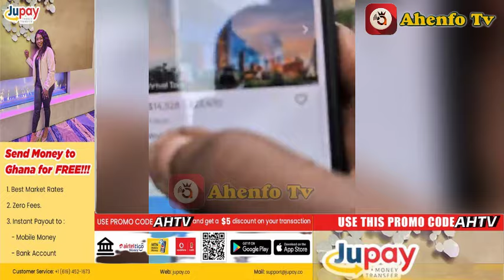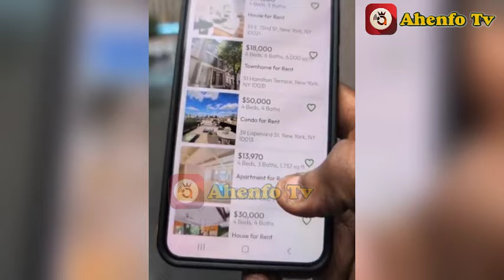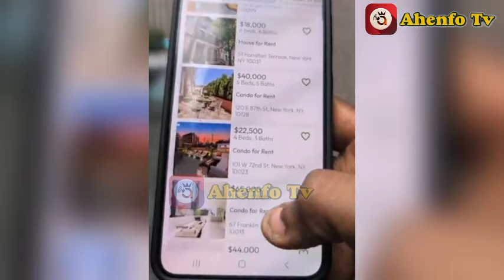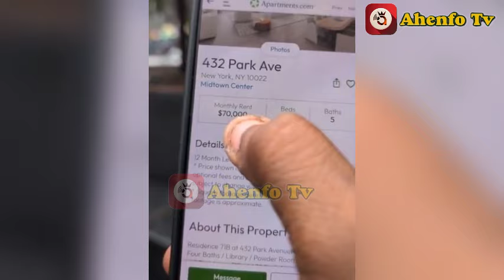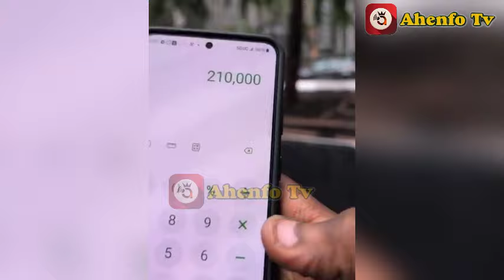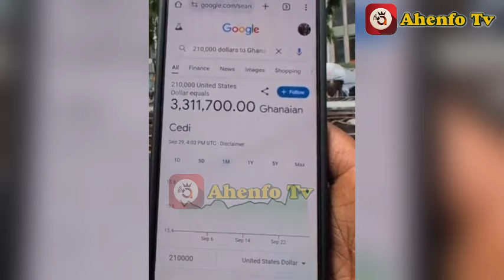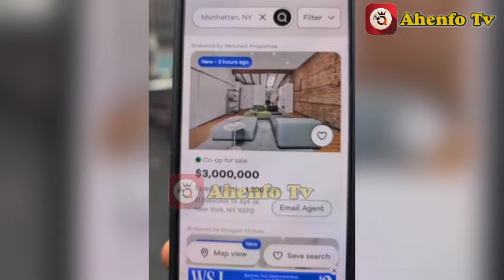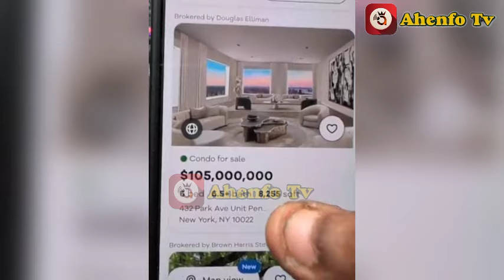Moesha Nealy Gave Me HIV/AIDs...Otumfuo Your Days Are Numbered!! Take This As A Jonas